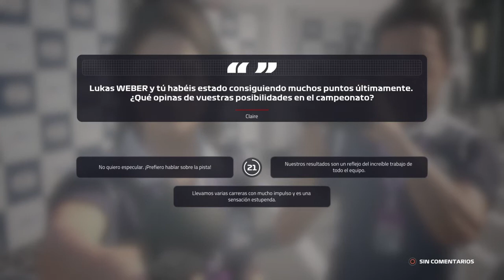PS4 | F1 2019 | #1 | PELEANDO EL TÍTULO DE F2